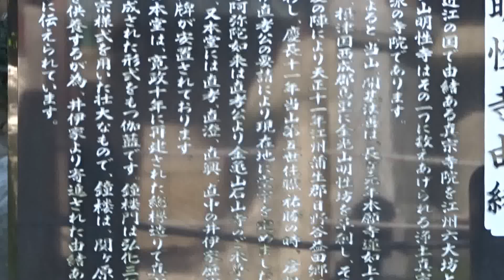みくに龍翔館 福井県